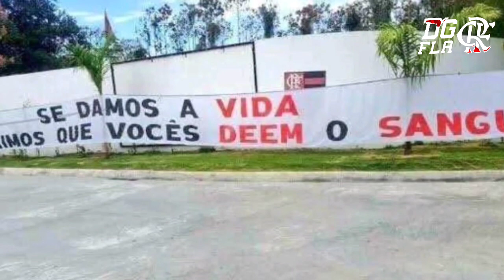FORA DOMÈNEC| ÁUDIO DE TORCEDORES DO FLAMENGO REVOLTADO| DOMENEC DEMITIDO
DOMÈNEC DEMITIDO| ÁUDIO DE TORCEDORES DO FLAMENGO REVOLTADO| FORA DOMENEC

Créditos canal ninja sincero